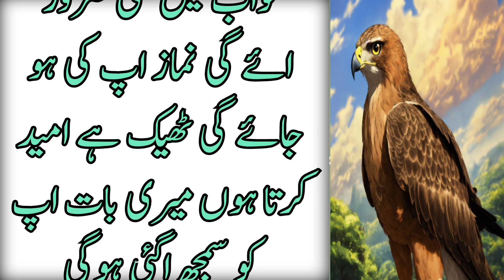Namaz Mein Surat Fatiha Ke Baad Bismillah Padhni Hai Ya Nahi | Namaz ke Mesail | farz namaz | sunnat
namaz me surah fatiha Ka padhna
namaj padhne ke bad kaun si dua padhi jaati hai
namaz me kon kon si surah padha jata hai
suraj nikalne ke bad kaun si namaj padhi jaati hai

Azan ke time toilet Jana Kaisa hai
Azan ke waqt washroom jana
Kya Azan ke waqt sar pe dupatta le sakte hai
Azan ke waqt bathroom jana chaye
Azan ke waqt toilet Jana Kaisa hai
Azan ke waqt Kya padhna chahiye
Azan ki fazilat
fajar Ki Azan
tahajjud Ki Namaz padhne Ka tarika
tahajjud Ki Namaz Ke fayde
motivational quotes
motivational story
motivational
inspirational
quotes
quotes about life
तहज्जुद की नमाज के फायदे
तहज्जुद की